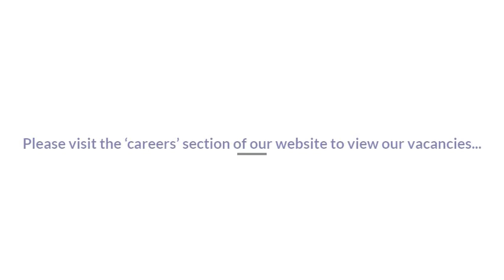Colin & John Working at BiP Solutions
When recruiting people, we focus not only on their skills and experience to drive our business forward but also on their personality. We want our people to enjoy working at BiP and have created a positive environment and rewarding benefits package, including bonus and commission structures linked to performance.

The details of our live vacancies are shown below. If you wish to explore one of these roles or are interested in wider opportunities of working with us, please contact